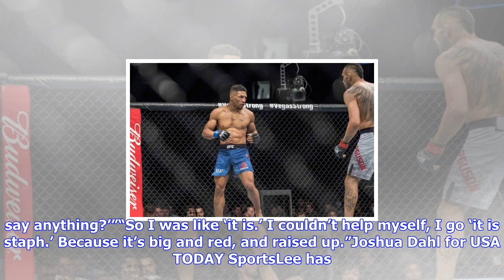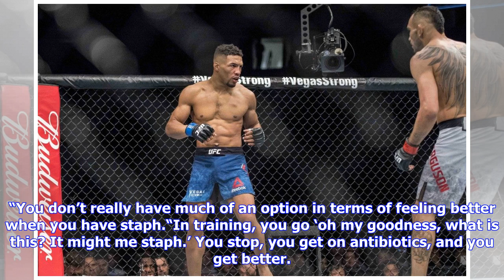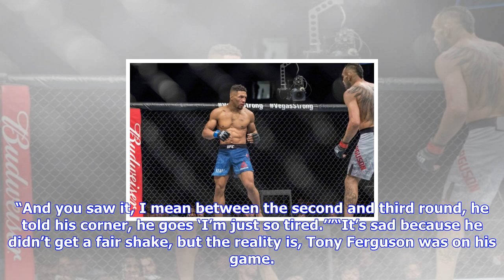Breaking News | Report: ufc told commentators not to mention kevin lee’s staph infection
Report: ufc told commentators not to mention kevin lee’s staph infection

Joshua Dahl for USA TODAY SportsWhen Kevin Lee made his walk to the Octagon last week for his interi...